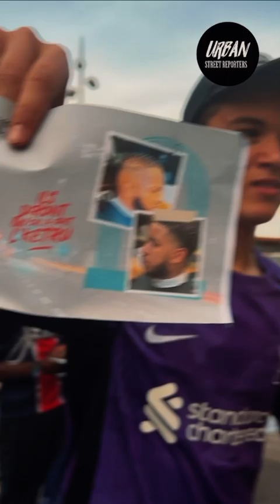ASSOCCER - PANAME C’EST LA CHAMPIONS LEAGUE 🏆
🏆PANAME C’EST LA CHAMPIONS LEAGUE

Le week-end dernier, nous avons clôturé la saison associative avec l’Assocer.
Un moment de cohésion et de convivialité entre associations de proximités d’Ile de France et jeunes qui a rassemblé une centaine de participants.

Un grand merci à toutes les associations présentes @nuage_saintdenis @asso_94emerue @ajbs_92 @sportifsdegarges @association.icra @jeun_espoir92 @universproject93_  @association_enmarche @lbs_fm @coeursolidaire @lesgrainesdecaboverdegarges @AssociationCaboVerdeConsultingVillierslebel

Merci également aux partenaires de cette action @redfills @mateamofficielle @coragarges @groomer.s grâce à qui on a pu régaler les jeunes 🙏🏼

Merci à notre député @cm_bil
pour sa présence même s’il s’est pris une raclée sportive par les jeunes 😅

Bravo aux jeunes de l’association @nuage pour la victoire de l’Assocer génération adulte et la victoire junior de @94avenue

Merci aux meilleurs arbitre JP de @sportifsdegarges et @tidiane.23 🫡

On se donne rendez-vous l’année prochaine pour l’Assocer 2025 🚀